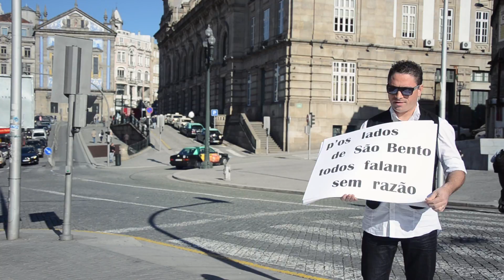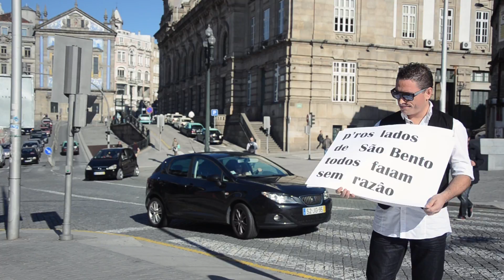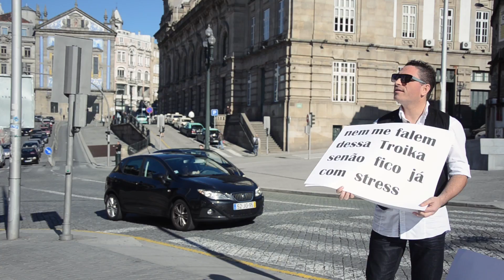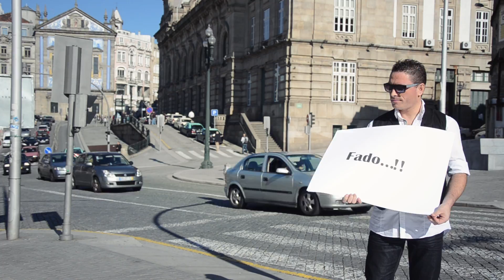Paulo Paradela - Um fado chamado Troika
"Um Fado chamado Troika" single of Paulo Paradela from "Papel" album.